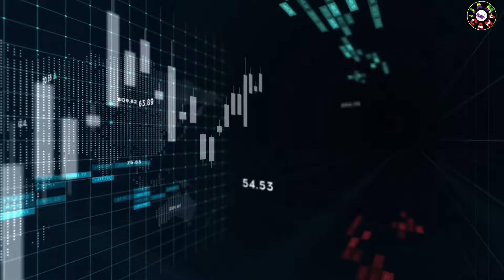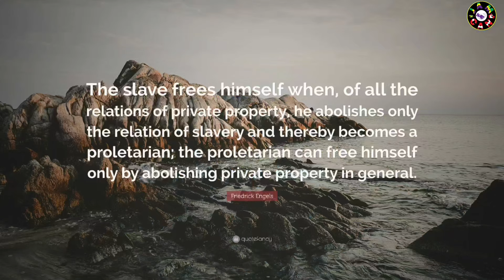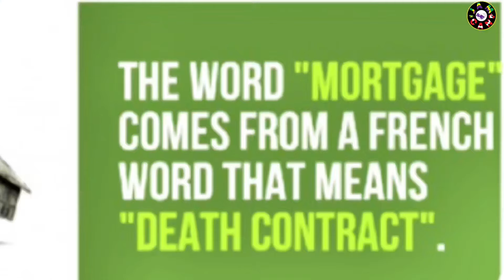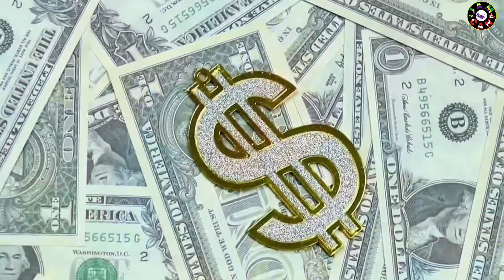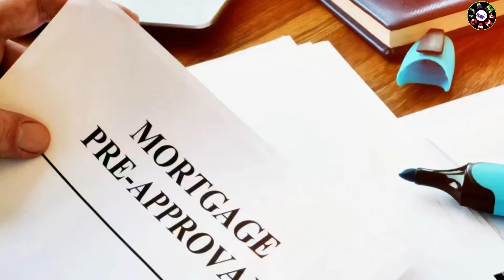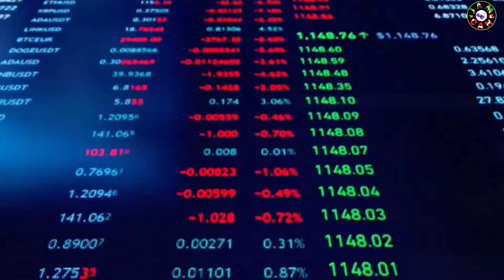🇯🇲 IMMIGRANTS! Do This & STEP Up Ina LIFE.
Most immigrants migrate for a better life. However, many make countless mistakes because they have no one to guide them.

You can do a 9-5 and become successful, but you must know how to generate legal capital. Here are some tips.